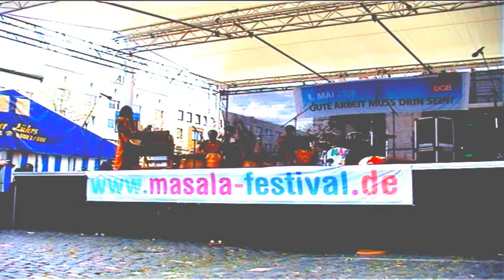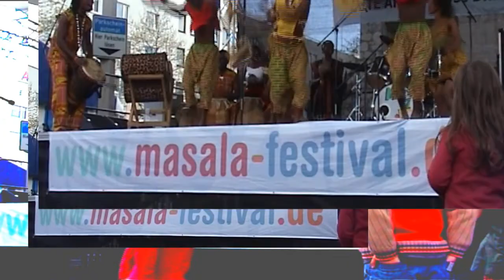Akoma Pa Performance bei DGB Mai-Kundgebung am Klagesmarkt * Akoma Pa @ FAUST-Gelände in Hannover.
Versatile performance of Akoma Pa Dance Company at the Deutsche Gewerkschaftsbund 1st of May Rally at Klagesmarkt (Nordstadt) in Hannover, Germany. The 10-member traditional African drumming, dancing and theatre group entertained their audiences to the following dances, amongst others:
- Solma, a modern African dance created by Nii Tete Yartey.
- Kumpo Mask Dance (without masks), originally from Senegal.
Later on that day the group moved on to the FAUST-Gelände (Linden) also in Hannover, where they were joined by former members of the group. Enjoy this hilarious piece!